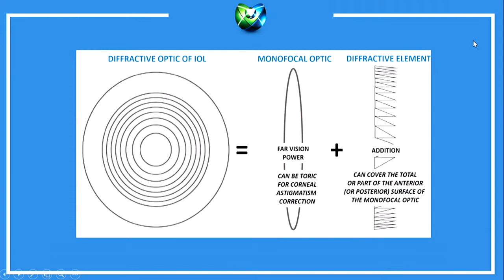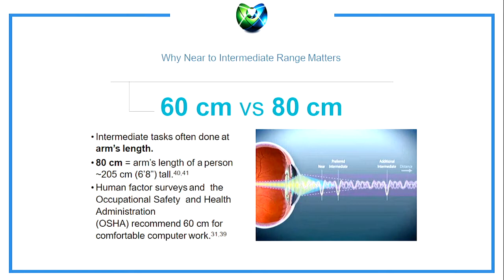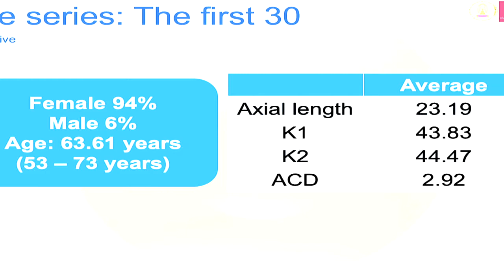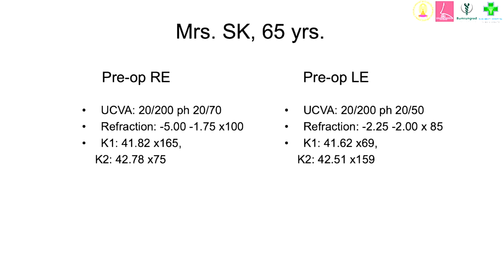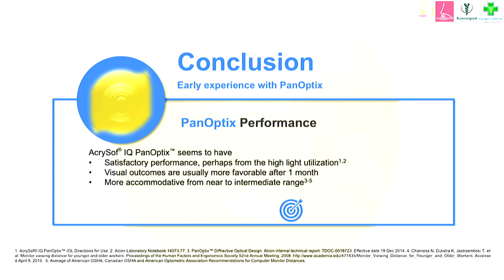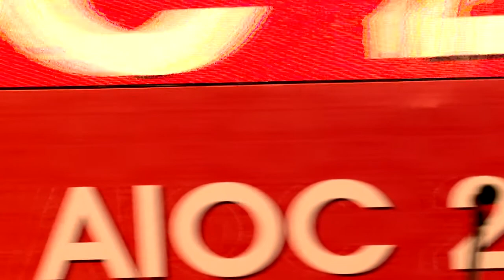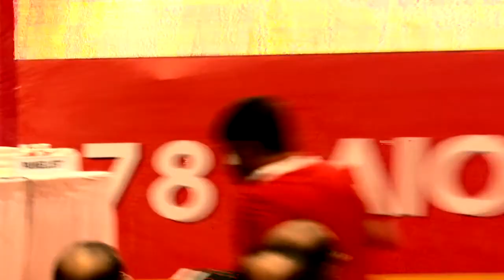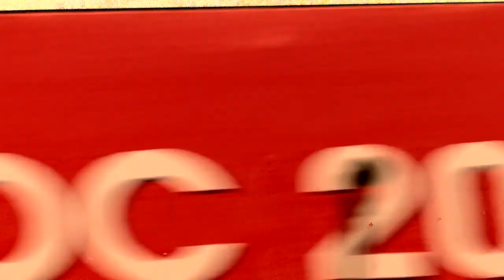AIOC2020 - GP178 - Pan Optix Symposium ( Alcon )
Main Speaker - Dr.Vasavada Abhaykumar Raghukant